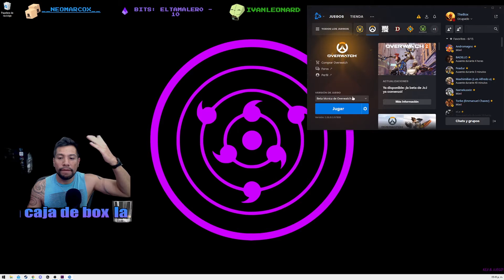OVERWATCH 2 OBTEN LA BETA EN MI CANAL!!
CHEQUEN EL VIDEO COMPLETO COMO SIMPRE AGRADEZCO A CADA UNO DE USTEDES QUE SE TOMA EL TIEMPO DE VER MIS VIDEOS !!

GRACIAS POR EL APOYO RAZA!!

PASEN A PLATICAR A PARTIR DE LUNES  A JUEVES
 20:30 HRS HORA DE MEX